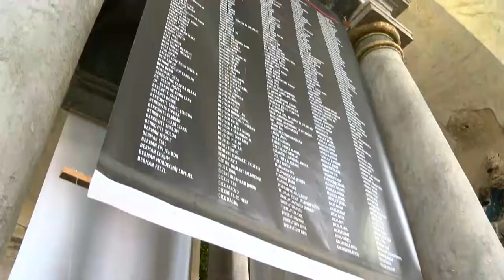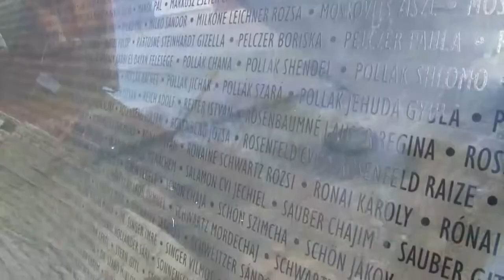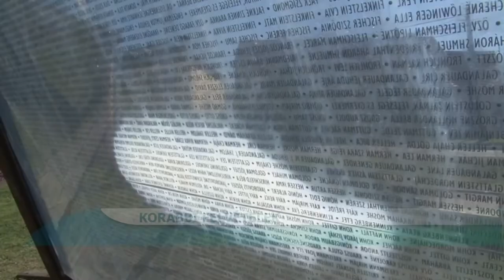A holokauszt bonyhádi áldozataira emlékeztek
78 esztendővel ezelőtt Bonyhád város csaknem teljes zsidó lakosságát Pécsre szállították. Pár nappal később vagonokba zsúfolva a haláltáborok felé indultak  a vonatok. Rájuk emlékeztek a Neológ zsinagógában. Arra a több mint 1200 emberre, akik meghatározóak voltak a város háború előtti életében, hiszen formálták Bonyhád kultúráját és mindennapi életét.